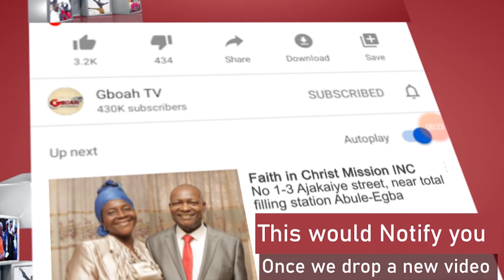Lateef Adedimeji And Lover, Mo bimpe Sat As Couple To Watch The Movie Premiere Of 'IGE'